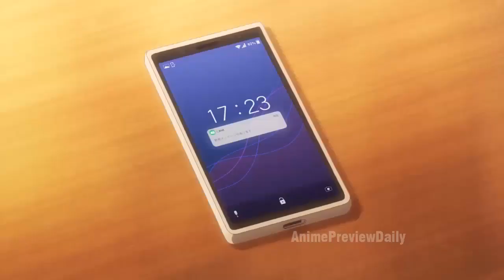He Likes Older Women?